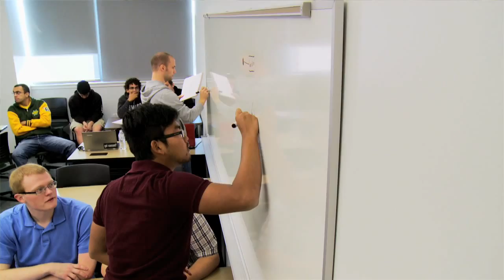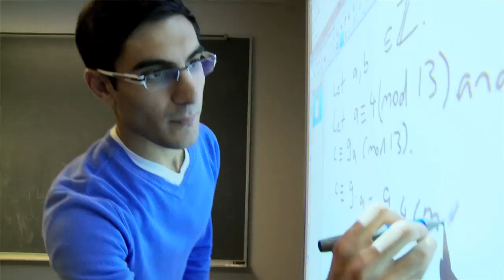Oswego 120sec FINAL 033015